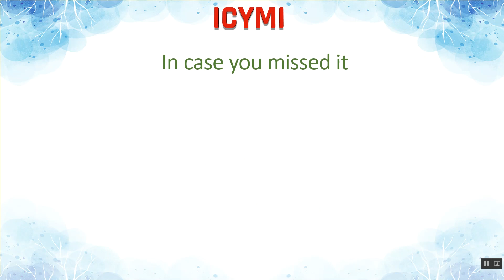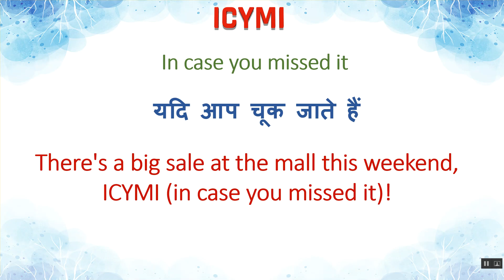ICYMI Meaning in Hindi | ICYMI का हिंदी में अर्थ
ICYMI Ka Kya Matlab Hota Hai | ICYMI Meaning in Hindi | ICYMI का हिंदी में अर्थ